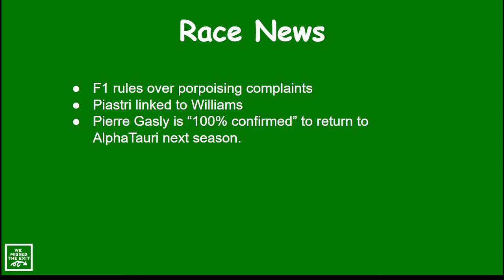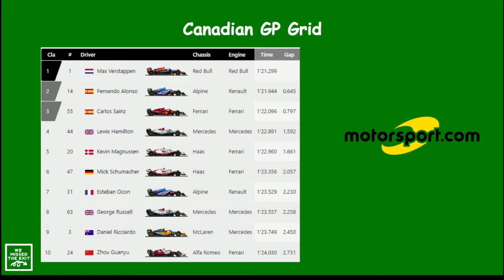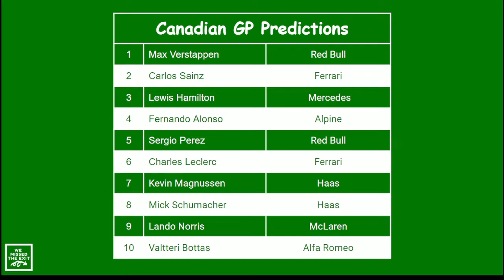2022 Canadian GP Preview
Can Verstappen go from Pole to P1, and win his second race in a row? Can Leclerc fight back from P19.